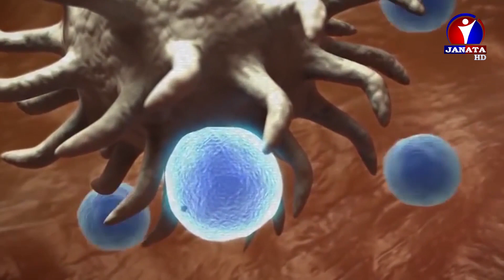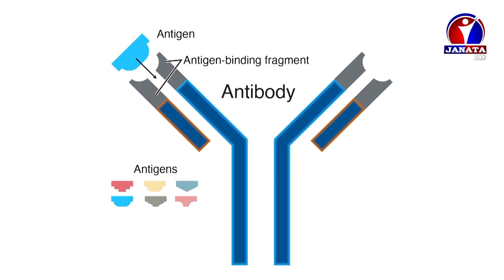फाइजर/बायोन्टेकको खोप अन्तिम चरणमा || Tathya Bisleshan